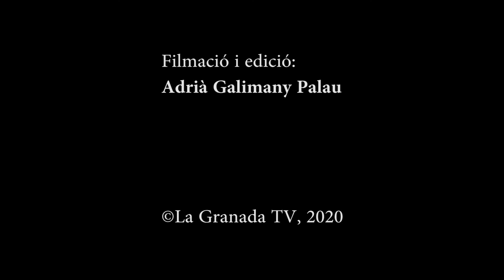Festa Major 2020 - Pedalada popular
Pedalada popular de la Festa Major de la Granada 2020.

Divendres, 10 de juliol de 2020.